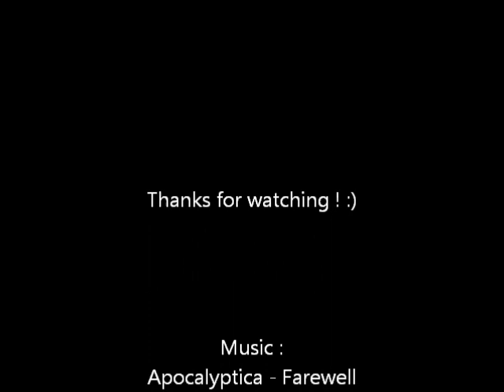Shovel-guitar / Shovel-cello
Hand-made guitar/cello !

Thanks to :
Lutherie urbaine, for helping me to make the instrument
Leopold, ex-owner of the shovel :p
Shovellica, for the original idea